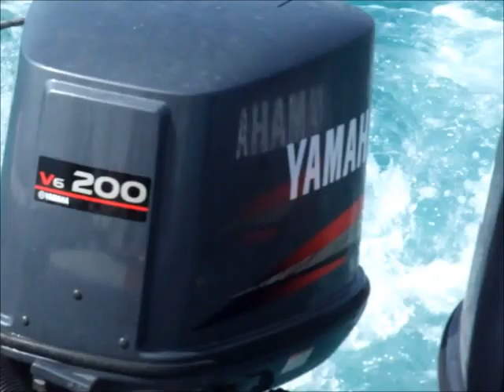The Boat Handling SDC (Skill Development Course), Abu-Dhabi, Bateen, 1st batch, 14/2/2015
Dives Managed by BSAC Assistant Advanced Instructor/ Yahia Mokhtar (OWI-5017) - ADMA CLUB (Abu-Dhabi), BSAC branch # 2027.